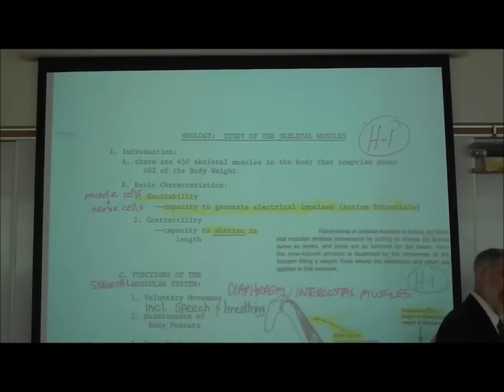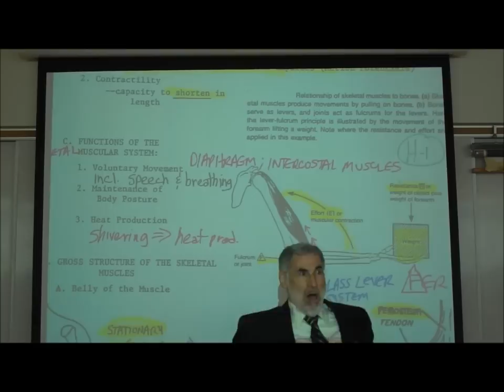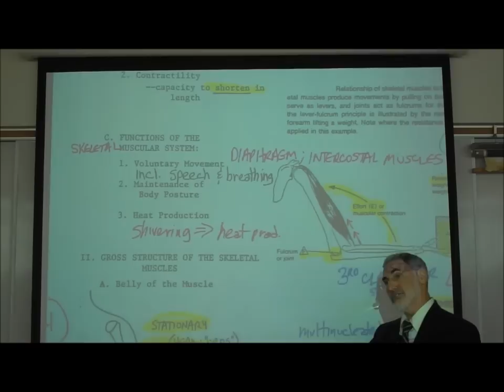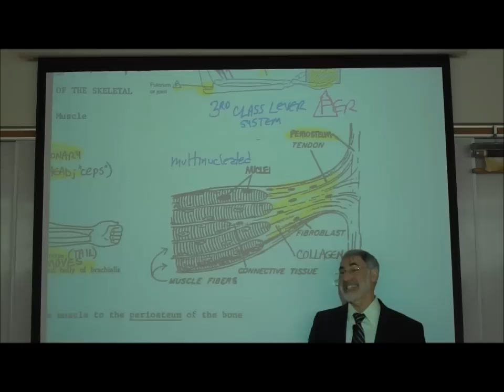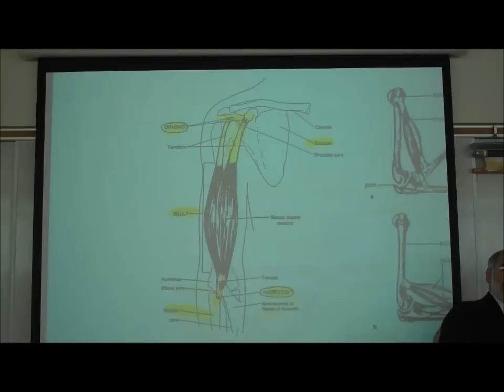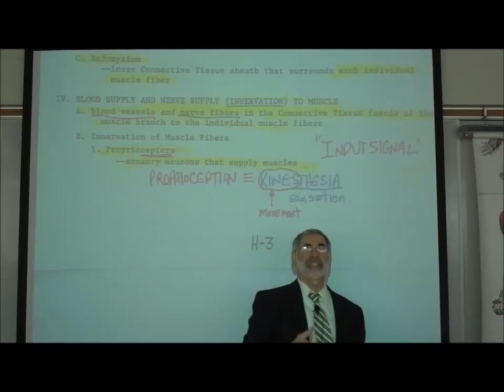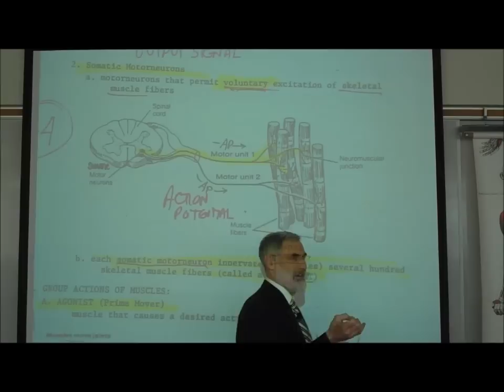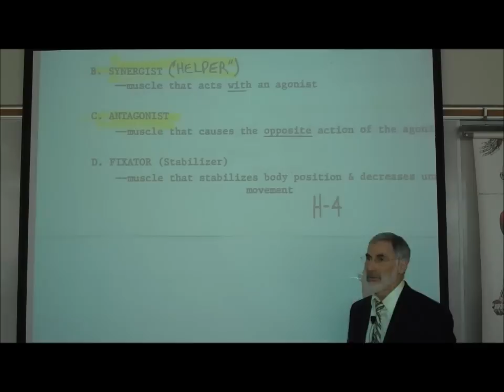ANATOMY; MYOLOGY; PART 1; CHARACTERISTICS OF MUSCLES by Professor Fink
In Myology; Part 1, Professor Fink describes Skeletal Muscles, including their characteristics, functions, attachments (origin & insertion), layers of fascia, innervation (proprioceptors & somatic motorneurons), and group actions (agonist, synergist, antagonist & fixator).  Reference is also made to excitability, contractility, epimysium, perimysium, endomysium, and motorunit.

Down-loadable e-Books of the Lecture Outlines by Professor Fink can be purchased from the WLAC Bookstore

“Hard Copy” Lecture Outlines can be purchased from the WLAC Bookstore